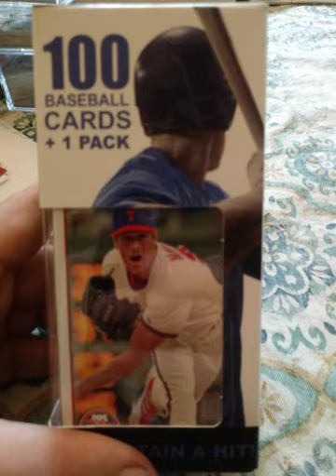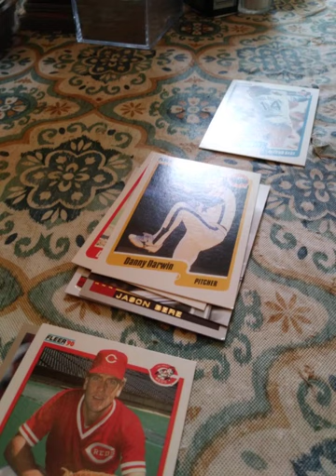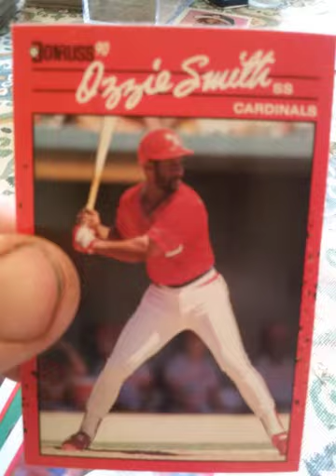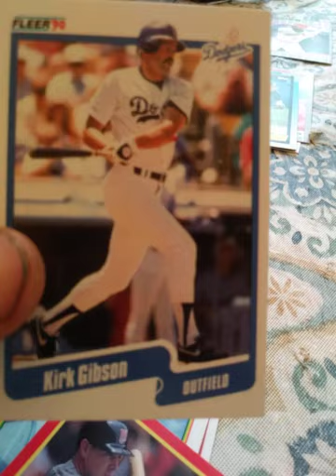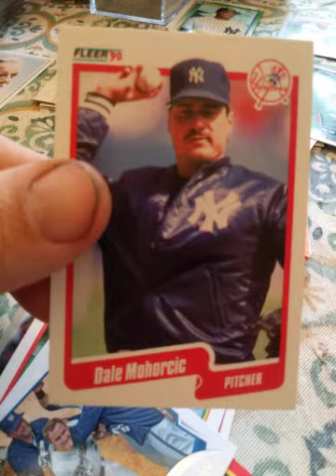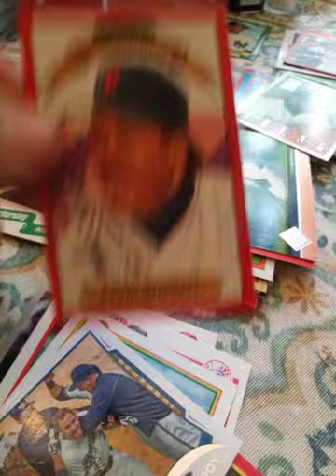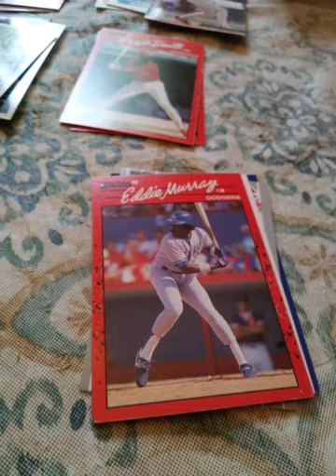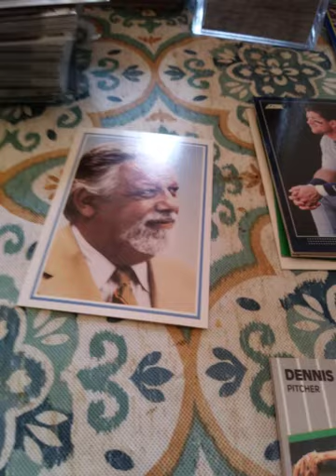Fairfield starting 9 challenge! Minutes 15:30 thru 18: 00 i though the camera was on but it wasnt!